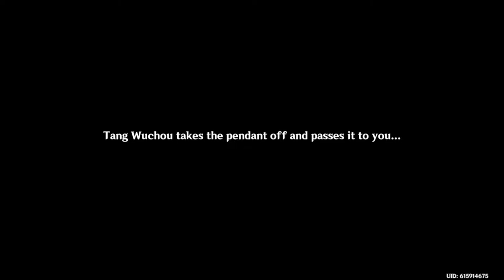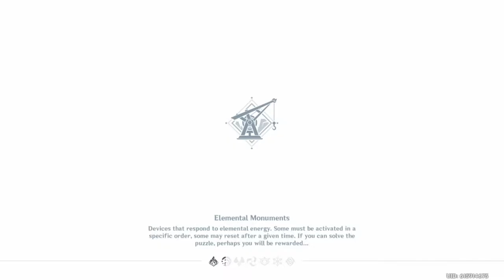The Millenial Mountains QUEST GUIDE - Genshin Impact 2.6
0:00-5:27 INTRO
5:28-8:16 Helm Of Warding
8:17-9:57 Skyfeather
9:58-11:07 Warrior's Spear
11:08-12:46 Flower Of Farsight
12:47-21:56 A Cliff-Side Hero's Past QUEST
21:57-22:43 Sundial Of Ages
22:44-26:43 Offer them to the monument and finish the quest!